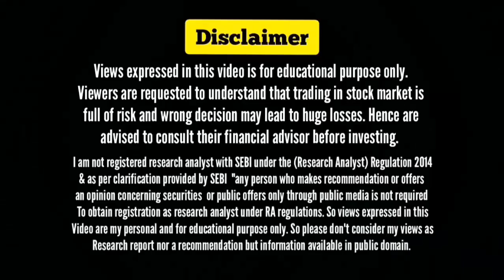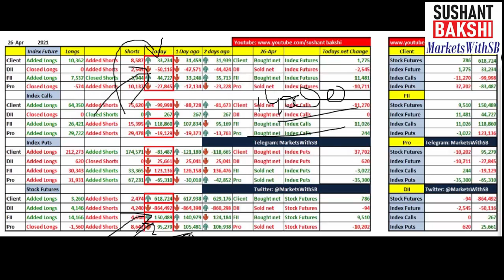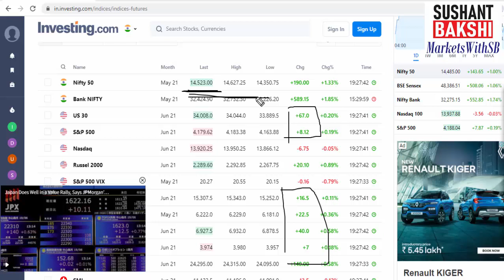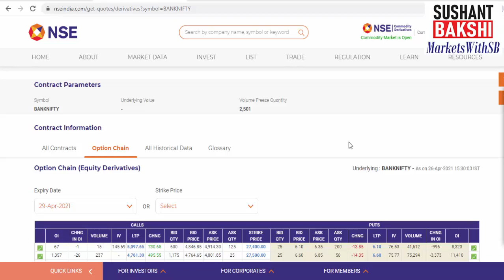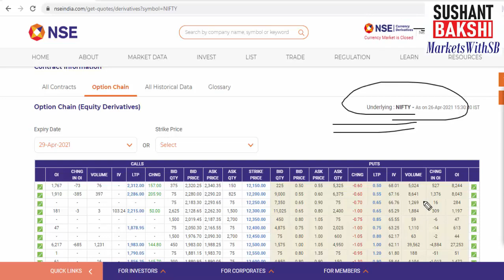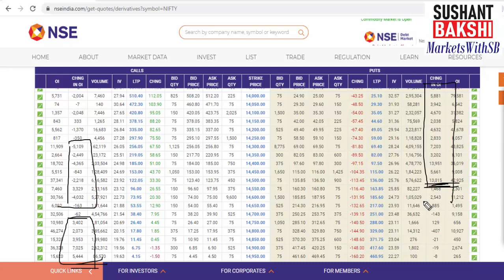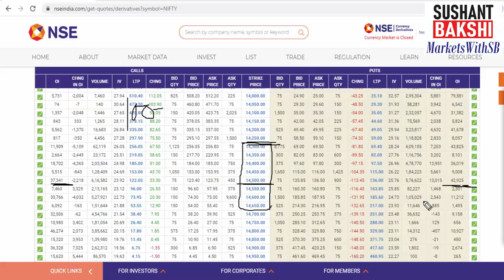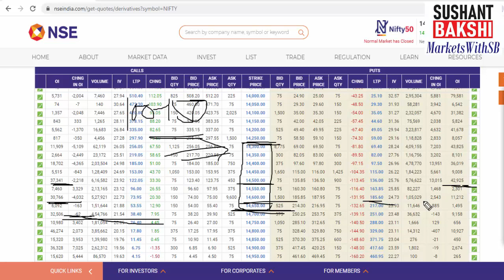Indian Stock Market Analysis with Sushant Bakshi - How Market will behave on April 27, 2021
In this daily stock market update video we will discuss how Indian stock markets might behave on April 27, 2021.